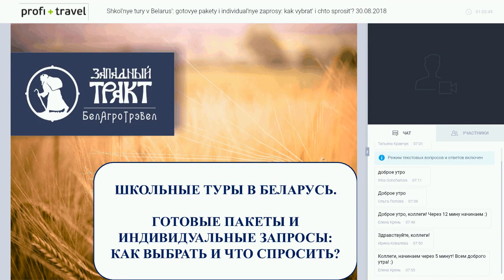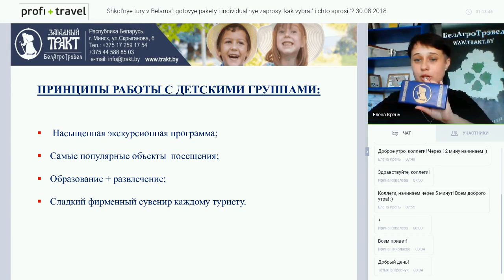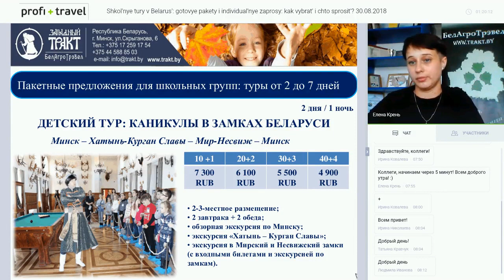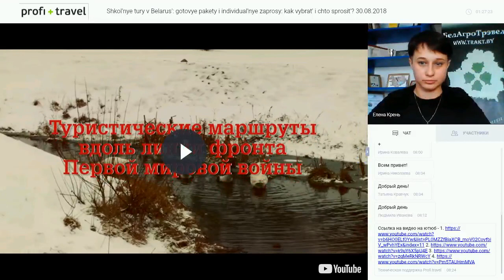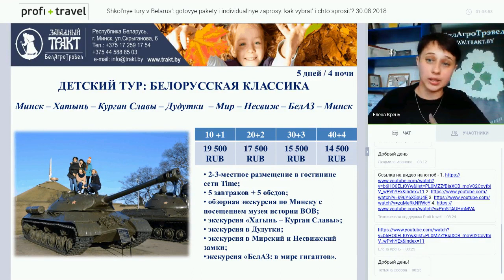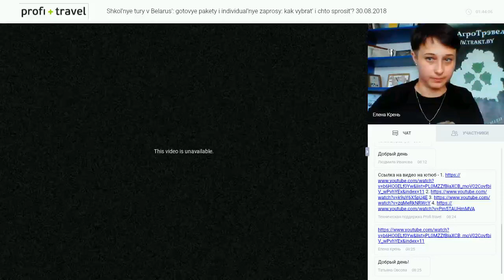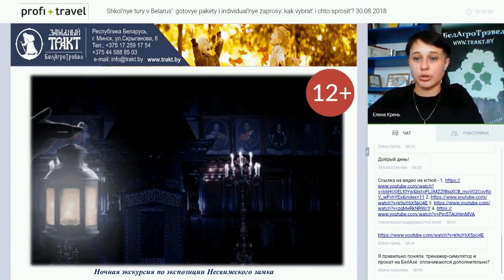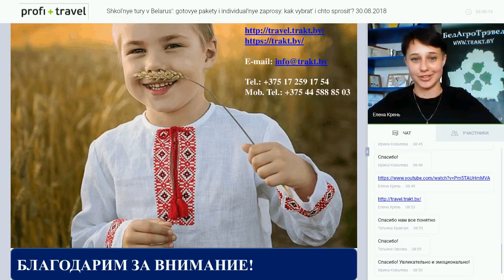Школьные туры в Беларусь: готовые пакеты и индивидуальные запросы: как выбрать и что спросить?